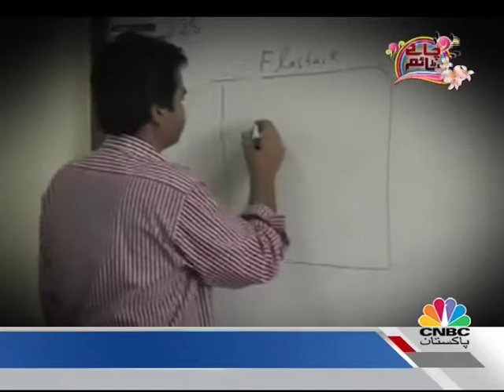Chai TIme youth special 16 MAY 2012 part 003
host : Saniya hassan & zayla sarhadi
Guest : students
Executive Producer : Shahzad Naeem
Assistant Producer : Abdul Rehman Afzal